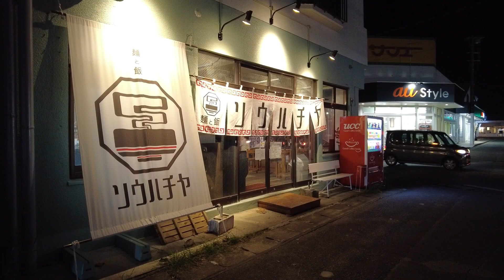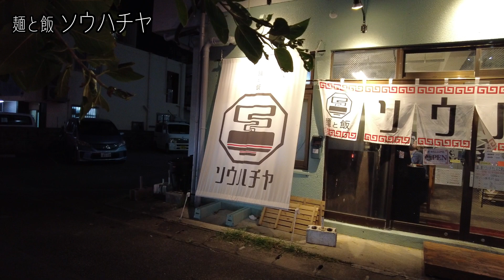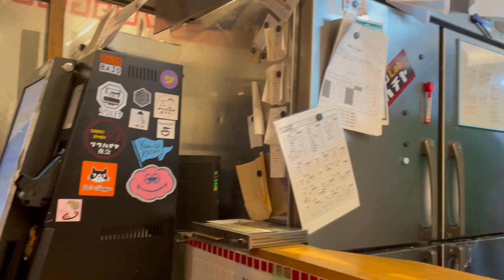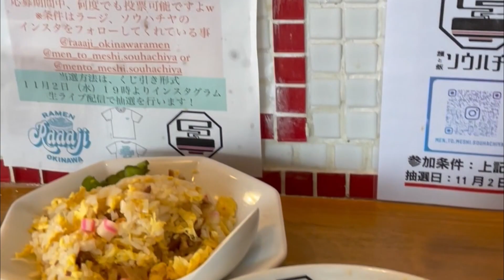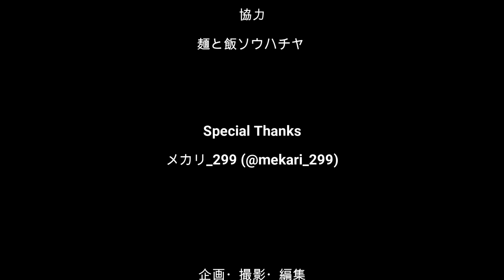琉球ガネーシャ商会TV【麺と飯ソウハチヤmovie】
お店の情報
麺と飯ソウハチヤ
住所：〒904-2173 沖縄県沖縄市泡瀬５丁目２−１

限定麺情報提供
メカリ_299

Kecha.